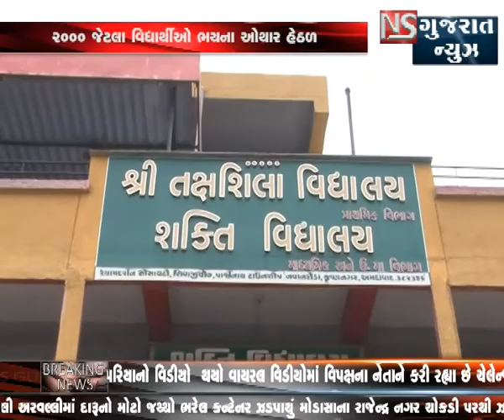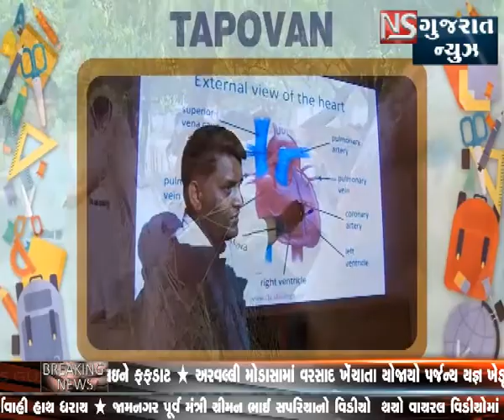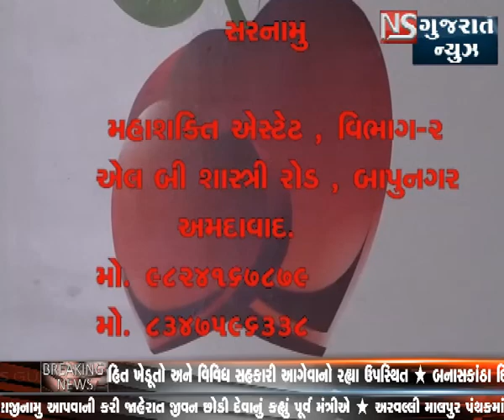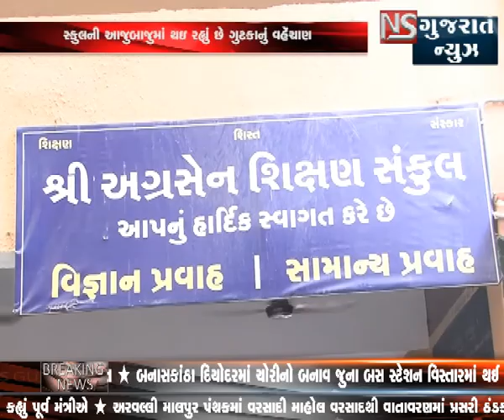જોખમી શિક્ષણ:- ભયના ઓછાયા હેઠળ ભણતા બાળકો ।। એન એસ ગુજરાત ન્યૂઝ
ભયના ઓછાયા હેઠળ ભણતા બાળકો